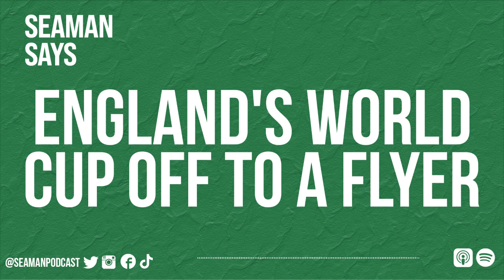England's World Cup off to a flyer & David James preview | Seaman Says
England's World Cup campaign kicked off in spectacular style on Monday and David & Lynsey react to an emphatic start and discuss the impact the team's young stars had on the performance.

Plus, they discuss Wales' match against the USA and a shock result for Argentina.

There's also a preview of our chat with former England Number 1 David James which drops in full later on this week.

🔗 Links

🎥 Recommended Videos